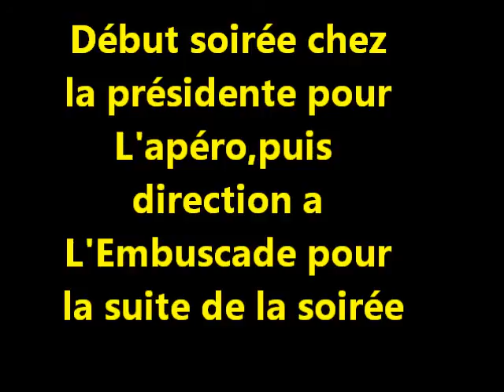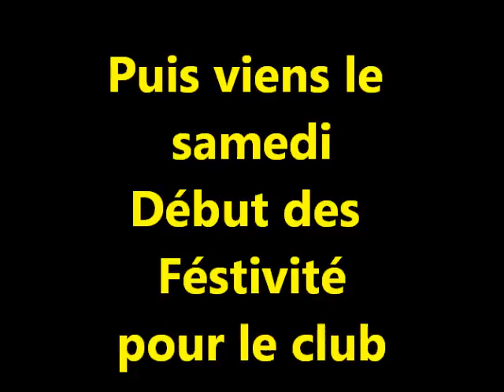GOUY 2012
Fête de la moto  2012 à Gouy
 c est bien passé , même sous la pluie...mdr